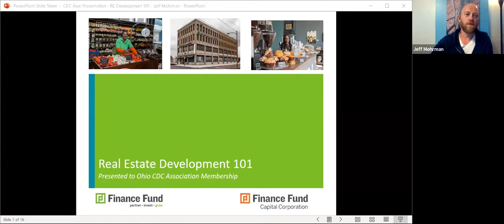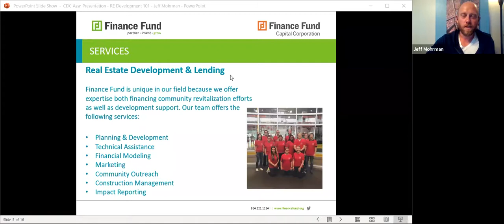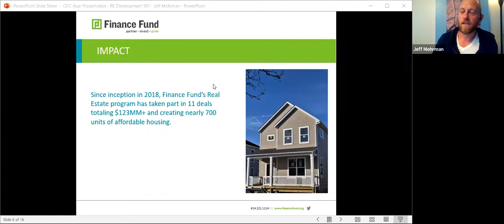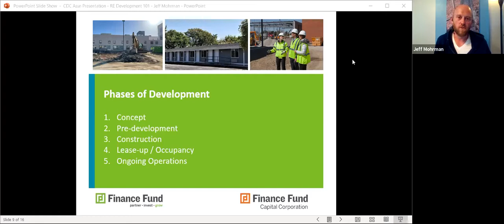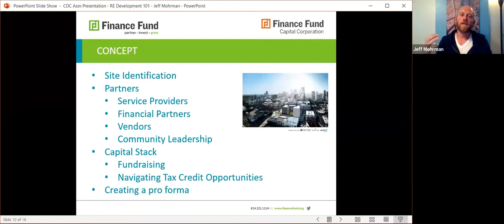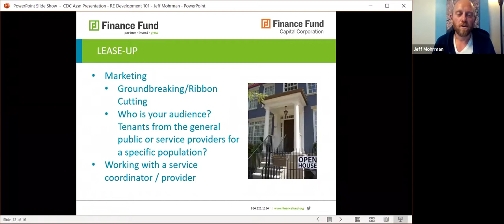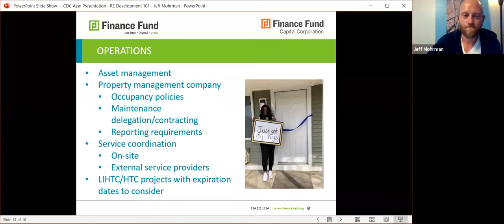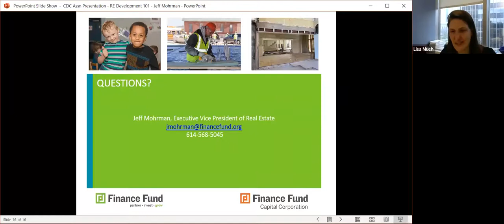Real Estate Development 101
Join Finance Fund to get some tips and tricks on beginning a real estate development program. Topics include real estate evaluation, third party professionals (contractors and other vendors), lender expectations, financing, and property management.

Participants will receive a basic working knowledge of real estate development and financing, both in small commercial retail projects as well as affordable housing. The intended audience is CDCs with limited development experience or new staff.

Presenter: Jeff Mohrman, EVP of Real Estate, Finance Fund

This webinar was conducted on April 21, 2021.